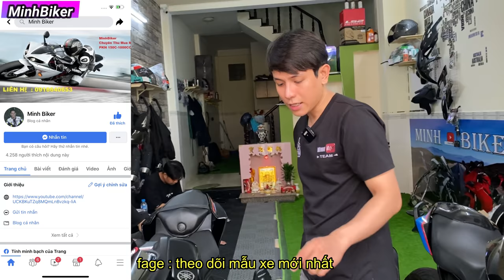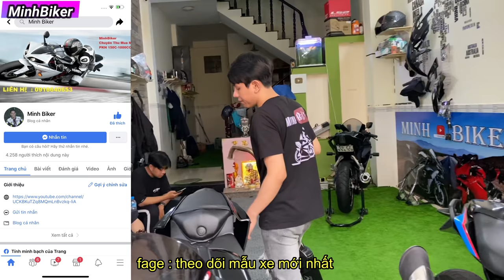R15V3 VỀ BÌNH DƯƠNG - R15V3 SIÊU LƯỚT | MINHBIKER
ĐC SỐ NHÀ 25 LÔ C ĐƯỜNG 36 PHƯỜNG 10 QUẬN 6 TPHCM